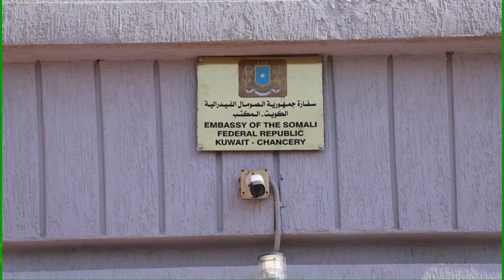DEG DEG Fadexad Fahad Yasin & Wasiirka Shaqada oo Sirta Shaqalaha Dowlada Al Shabaab Farta Ka Saraya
DEG DEG Fadeexad Culus Fahad Yasin Farmaajo & Wasiirka Shaqada Mr Warfaa oo Sirta Shaqaalaha Dowlada Al Shabaab Farta Ka Saraya sidii hada kahor dhacday , shaqaalaha dowlada oo tira koob iyo warbixin laga diyariyay ayuu fahad yaasiin oo shabaab xariir laleh farta ka saray iyo shaqaalo badan oo la dilay xog culus